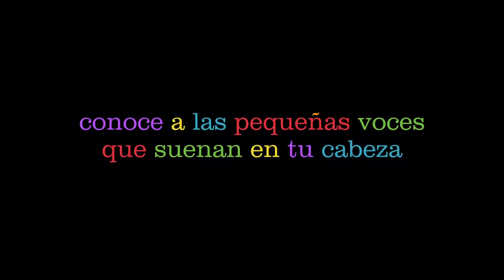Inside Out - Official Spanish Trailer #2 (with english subtitles) (2015) Pixar Animated Movie HD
This March, don't let the emotional roller coaster turn you inside out! See the film June 19th!

From an adventurous balloon ride above the clouds to a monster-filled metropolis, Academy Award®-winning director Pete Docter (Monsters, Inc., Up) has taken audiences to unique and imaginative places. In Disney/Pixar’s original movie Inside Out, he will take us to the most extraordinary location of all — inside the mind.

Growing up can be a bumpy road, and it’s no exception for Riley, who is uprooted from her Midwest life when her father starts a new job in San Francisco. Like all of us, Riley is guided by her emotions — Joy (Amy Poehler), Fear (Bill Hader), Anger (Lewis Black), Disgust (Mindy Kaling) and Sadness (Phyllis Smith). The emotions live in Headquarters, the control center inside Riley’s mind, where they help advise her through everyday life. As Riley and her emotions struggle to adjust to a new life in San Francisco, turmoil ensues in Headquarters. Although Joy, Riley’s main and most important emotion, tries to keep things positive, the emotions conflict on how best to navigate a new city, house and school.